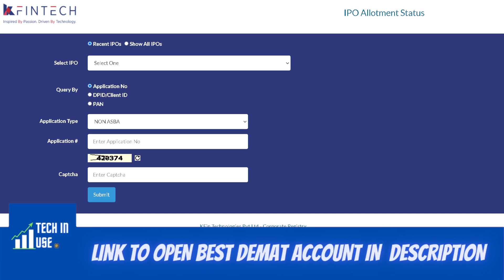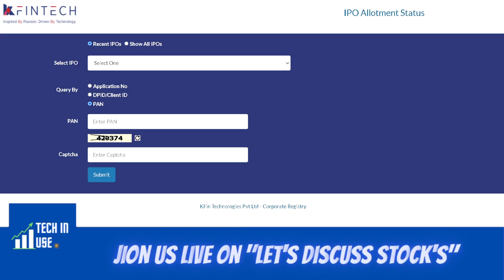Glenmark Life Sciences IPO Allotment Status